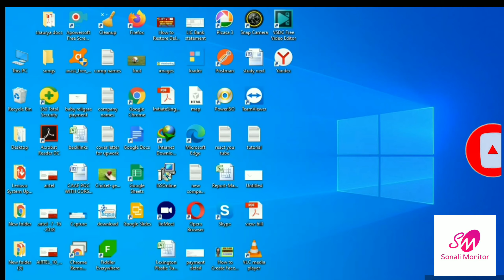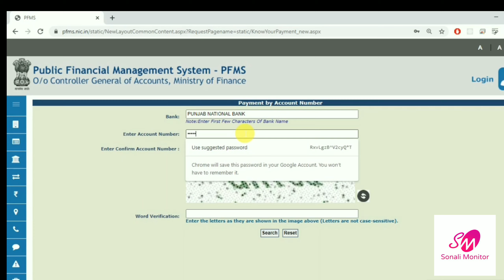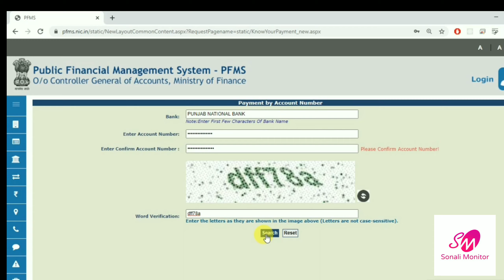How to Check PM Yojana Money Deposit in Your Account-PM Yojana 2020-पीएम योजना के पैसा कैसे चेक करें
Hello Everyone 😊

Your Solved Questions:

1.) pm yojana 2020
2.) pm kisan yojana account balance check
3.) modi yojana 2020,modi yojana news
4.) yojana modi sarkar
5.) how to check pm kisan yojana money
6.) lpg subsidy kaise check kare
7.) jandhan yojna ke paise kaise check kare

Follow me sonalimonitor 🙏🙏

Thanku ☺️
Sonali